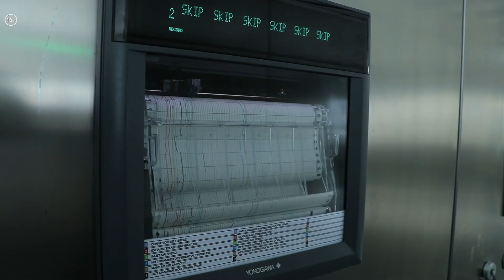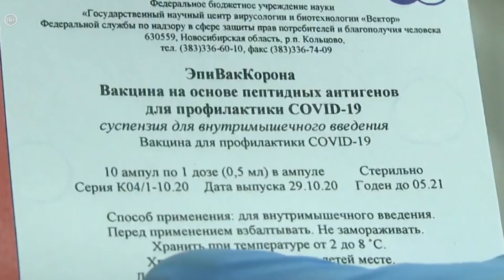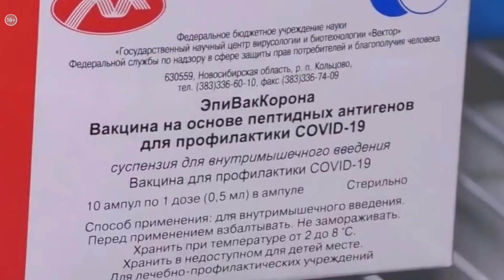Marchesini Group презентовала оборудование для производства вакцины | Событие №8_от 29.03.2021 РБК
Благодаря установке новой итальянской линии по розливу вакцины производства «Маркезини Групп» компания "Вектор БиАльгам" сможет существенно увеличить производство вакцины ЭпиВакКорона до 10 миллионов доз в месяц.